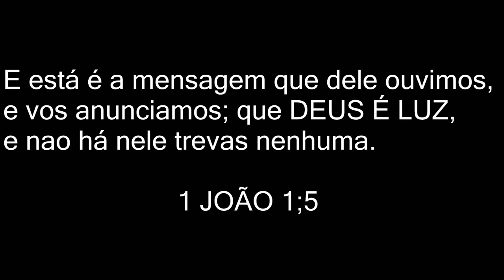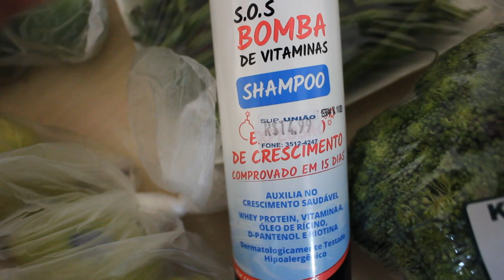VLOG 4 - Mercado,Retoque de Progressiva, Dicas de produtos / Andréa Monteiro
Câmera profissional: Canon T3i
Editor Vídeo: Sony Vegas pro14
Profissão: Cabeleireira Youtuber e Blogueira